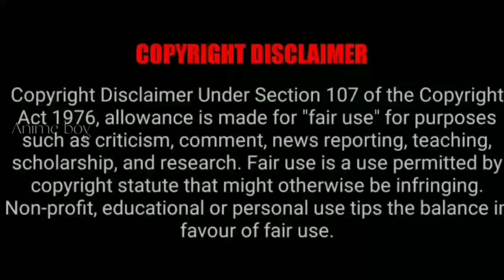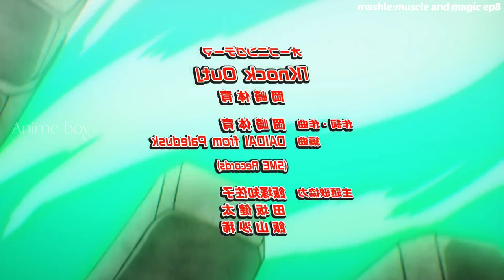MASHLE: MAGIC AND MUSCLES | episode - 8 | anime explain in tamil | Anime boy